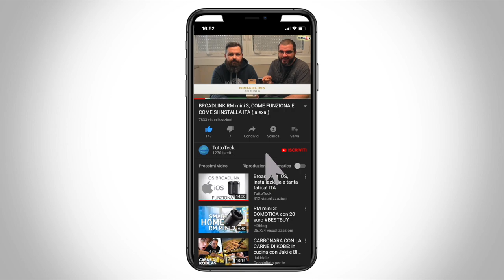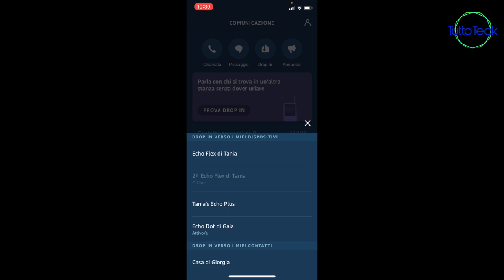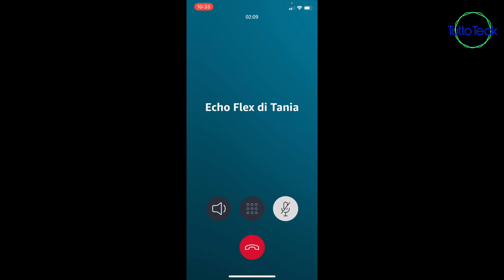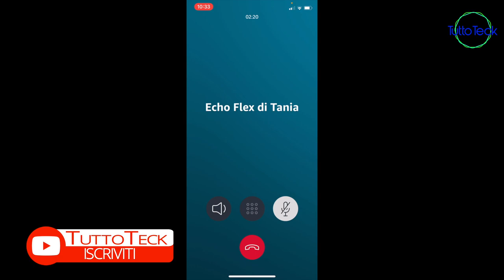AMAZON ALEXA, COSA SUCCEDE IN CASA? DROP IN CI AIUTA! ITA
✰AMAZON ECHO SHOW 5

✰AMAZON ECHO SHOW 8

✰AMAZON ECHO